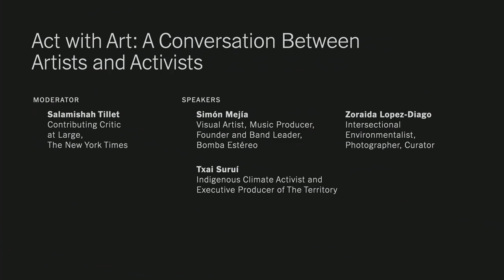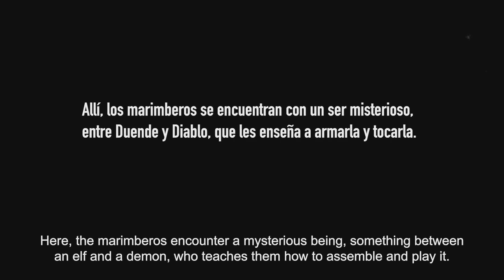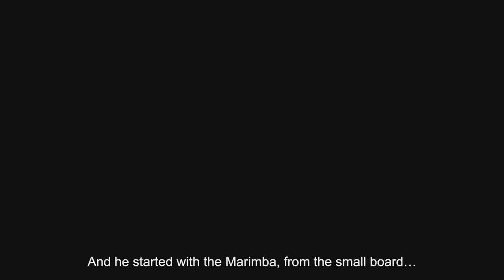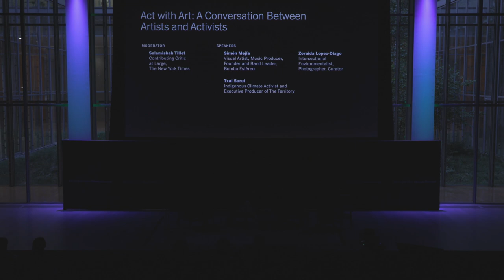Bomba Estéreo's Simón Mejía and Others on Addressing Climate Change Through Art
Where do art and activism meet? How do they converge to inspire radical, intersectional action? Join us for an exchange of views between mission-driven artists and creative activists, as they share their methods for mass engagement and mobilization on climate and sustainability issues. This session will illuminate how artists, musicians, writers and creators tap into social undercurrents and societal consciousness to shape impactful global movements.

Speakers:
Salamishah Tillet, Contributing Critic at Large, The New York Times
Simón Mejía, Visual Artist and Music Producer, Founder and Band Leader of Bomba Estéreo
Txai Suruí, Indigenous Climate Activist and Executive Producer of The Territory
Zoraida Lopez-Diago, Intersectional Environmentalist, Photographer and Curator